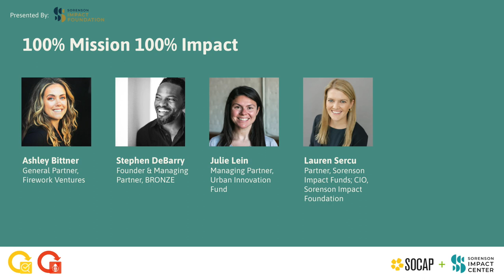SOCAP22 - 100% Mission, 100% Impact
In this lightning round, hear from three market-rate impact investment managers who are investing in three different impact themes across early-stage venture capital: eastside investing, future of work, and urban innovation. All three of these investment managers are pursuing market-rate returns alongside a strong social impact.  The discussion will be moderated by the Chief Investment Officer of the Sorenson Impact Foundation, which has completed a transition to 100% mission alignment across its market-rate portfolio.

Speakers:

Stephen DeBerry -  Founder & Managing Partner, BRONZE
Lauren Sercu - Partner, Sorenson Impact Funds || CIO, Sorenson Impact Foundation
Ashley Bittner - General Partner, Firework Ventures
Julie Lein - Managing Partner, Urban Innovation Fund